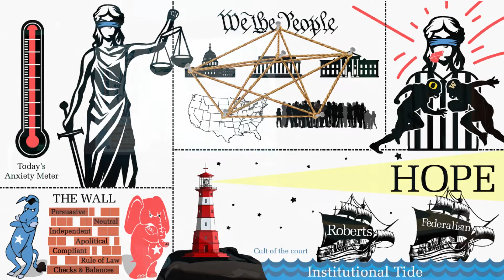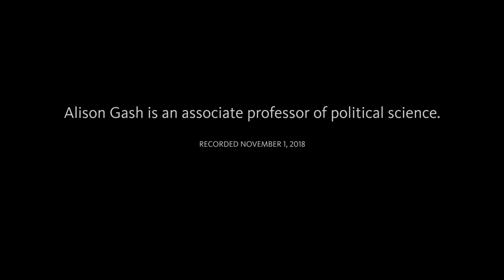Checks and Balances | Alison Gash | WINGS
Alison Gash, an associate professor of political science who specializes in U.S. courts, same-sex marriage, constitutional rights and public policy. She is the author of “Below the Radar: How Silence Can Save Civil Rights.”